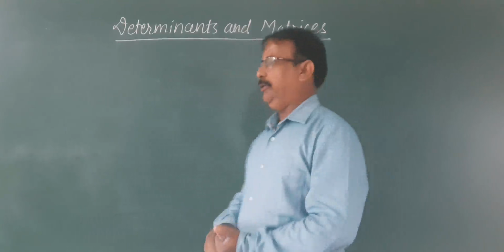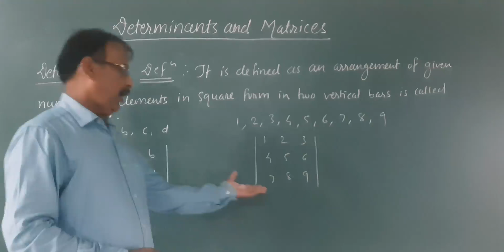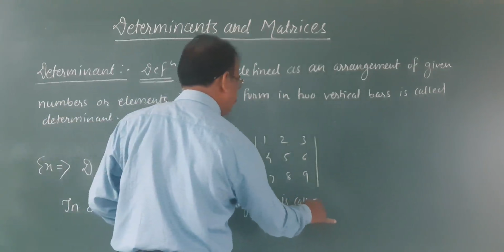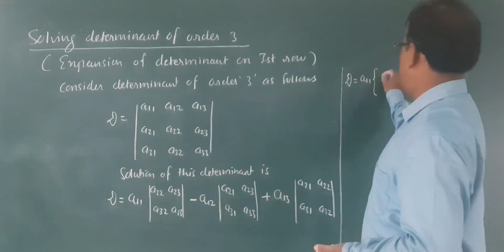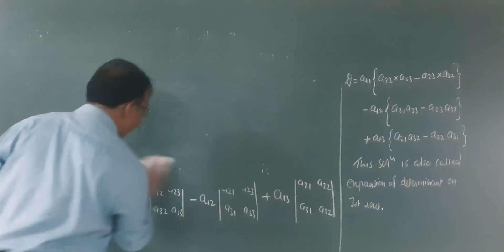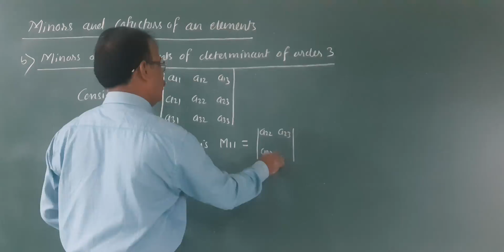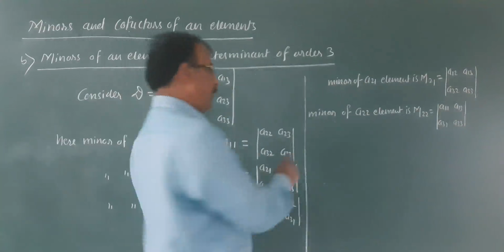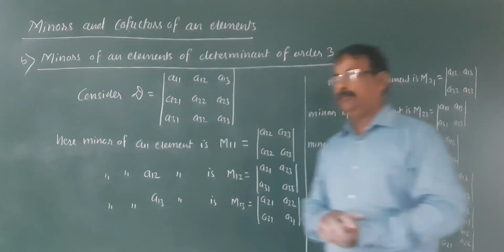DETERMINANT 1,Minor and cofactor of an element of determinant.